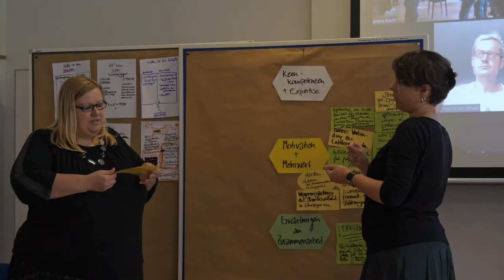re:mix - digitale Beteiligung in Verbänden erleben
"Ich wünsche mir, dass wir Landesverbände und Landeschorjugenden mitgenommen werden, das wir transparent Einsicht erhalten in das, was hier entwickelt wird in der Gruppe."

Stefanie Heller von der Chorjugend des Berliner Chorverbandes nahm an der Visionsentwicklung des Projektes "re:mix - Jugend singt und mischt sich ein" teil und bringt auf den Punkt, worum es im Projekt geht: Die Stärkung von innerverbandlicher Teilhabe und Partizipation in der Deutschen Chorjugend durch innovative digitale Methoden.

mediale pfade unterstützt als Kooperationspartner der Chorjugend in den nächsten Jahren digitale Beteiligungsprozesse im Verband.

Das Video entstand im Rahmen des Kooperationsprojektes "re:mix - Jugend singt und mischt sich ein" mit der Deutschen Chorjugend. Das Modellprojekt im Rahmen des Bundesprogrammes "Zusammenhalt durch Teilhabe" der Bundeszentrale für politische Bildung hat zum Ziel, innerverbandliche Demokratie und Teilhabe durch die Nutzung innovativer digitaler Methoden zu stärken.